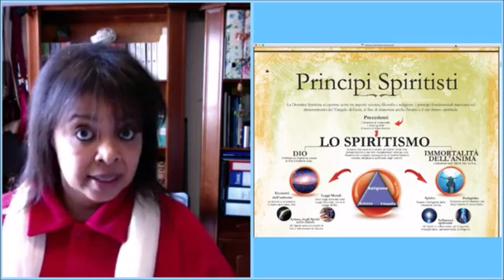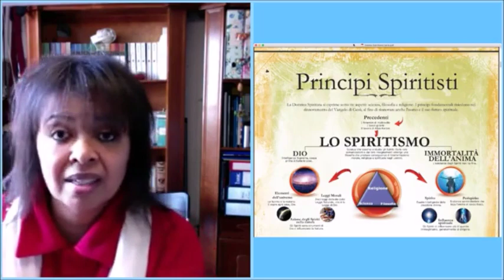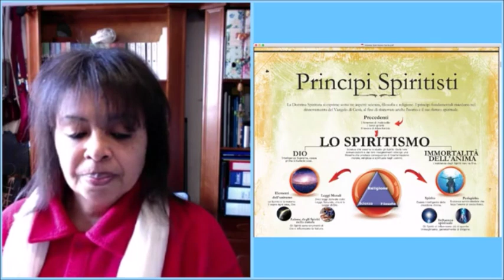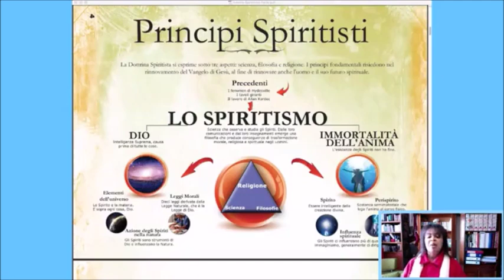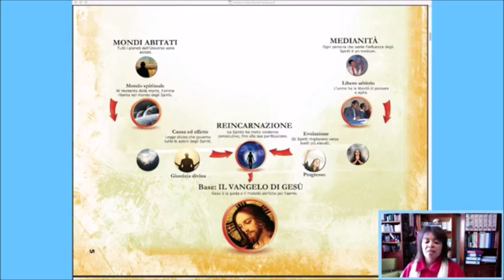Regina Zanella aprile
LO SPIRITISMO